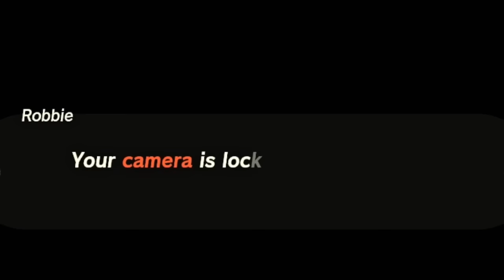Link falls DOWN A HOLE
Wow... what a hole!

After defeating the Wind Temple, Link jumps INTO THE DEPTHS.
Can he help Josha and Robbie find the ancient figure depicted on the slate?
Link also travels to the Forgotten Temple to unravel the mystery of the Geoglyphs and Dragon's Tears.

VIDEO CHAPTERS:
0:00 Camera Work in the Depths
2:50 Into The Depths
8:23 Daphnes Canyon Mine
9:51 Shape Rotation
11:46 Sand Seal Plushie Mini-Game
13:55 The Forgotten Temple
16:40 Building Blocks